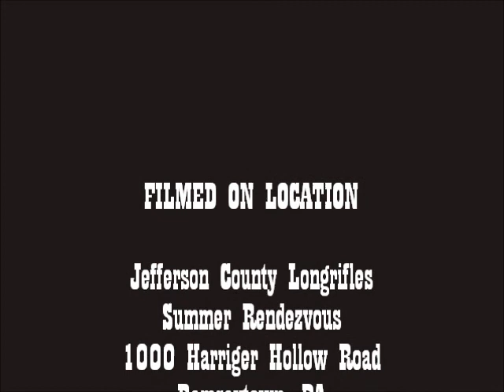Hawk Throwing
The girls learning to throw a tomahawk for the first time at Rendezvous.